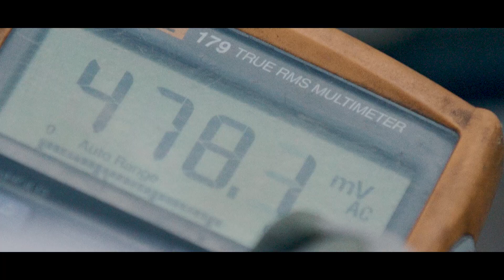Veolia Careers - Process Engineer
As a Process Engineer at Veolia, you make a difference every day.

Your drive for innovation helps us in building a better, more sustainable future, combating climate change so that we can achieve our purpose of ecological transformation.

Find out more about our current opportunities at veolia.co.uk/careers and see a new start with us.